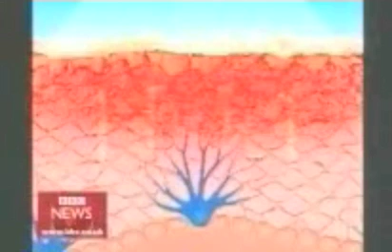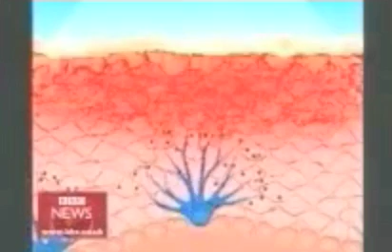Melanotan-(1) "afamelanotide / Scenesse" - BBC report 2003 - photoprotective / tanning drug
Melanotan-(1) "afamelanotide / Scenesse" is reported on by the BBC's Michael Peschardt who explains it as a melanin increasing photoprotective / tanning treatment being developed in Australia that will potentially help avoid skin cancers.

Clinuvel (formerly Epitan), the company developing Melanotan-(1) as a bioabsorbable subcutaneous implant under the name "Scenesse / afamelanotide" (formerly CUV1647):

"Scenesse" is a registered trademark brand name of Clinuvel Pharmaceuticals Ltd.
afamelanotide
[Nle4, D-Phe7]α-MSH
Ac-Ser-Tyr-Ser-Nle-Glu-His-D-Phe-Arg-Trp-Gly-Lys-Pro-Val-NH2
synthetic melanocortin
alpha Melanocyte-Stimulating Hormone
α-Melanocyte-Stimulating Hormone
NDP-MSH
α-MSH
a-MSH
alpha-MSH